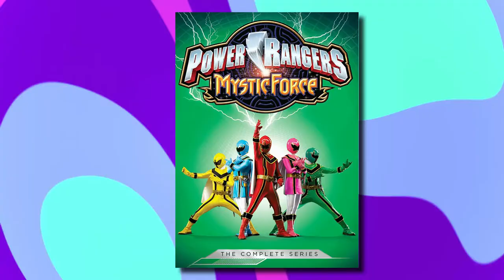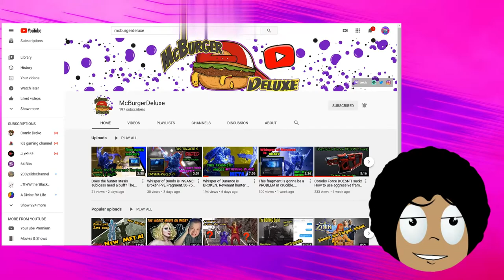Yinyangyo: The Ultimate Jetix Cartoon of All Time!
in this video i talk about a very forgotten show yinyangyo with my special guest mcburgerdeluxe.do u remember yinyangyo?